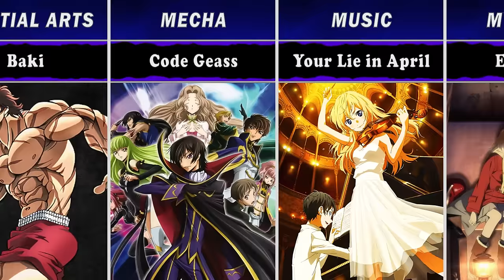The Best Anime of Each Genre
Tools Used for The Best Anime of Each Genre:

Google Chrome
Microsoft Excel
Adobe After Effects 2020
Wondershare Filmora

Methodology

1) I gathered data from myanimelist /genres

2) I made the templates to use for each anime manually with Adobe After Effects.

3) Audio assets were added with Wondershare Filmora.